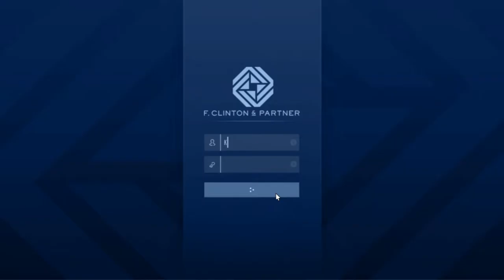GTA V Online DLC The Contract #14 Ermittlung Der Anwalt